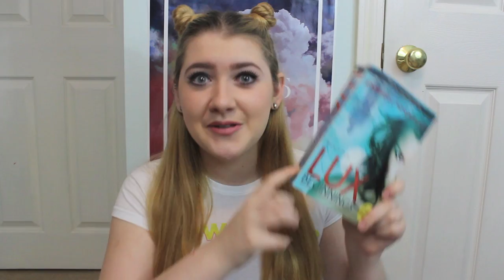LUX: Beginnings (Obsidian & Onyx) by Jennifer L Armentrout | BOOKTALK